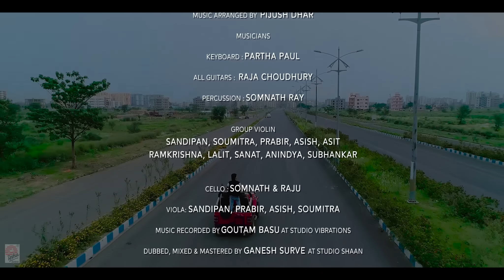Purano Sei Diner Kotha & Auld Lang Syne | Shaan | Rabindrasangeet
Song: Purano Sei Diner Kotha & Auld Lang Syne

Vocals by Shaan
Music Arranged by  Pijush Dhar
Musicians
Keyboard: Partha Paul
All Guitars:  Raja Choudhury
Percussion: Somnath Ray
Group Violin: Sandipan, Soumitra, Prabir, Asish, Asit, Ramkrishna, Lalit, Sanat, Anindya & Subhankar

Cello: Somnath & Raju

Viola: Sandipan, Prabir, Asish, Soumitra

Music Recorded by Goutam Basu at Studio Vibrations

Dubbed, Mixed & Mastered by Ganesh Surve at Studio Shaan

A Creative Media Productions
Camera: Subha Dey
Camera Assistant: Kushal
Drone: Dayal Das
Make Up: Arijit & Assistants
Editor: Hiranmay Biswas
DI Colourist: Tamal Duary
Jeep Hire: Chitto Kabiraj